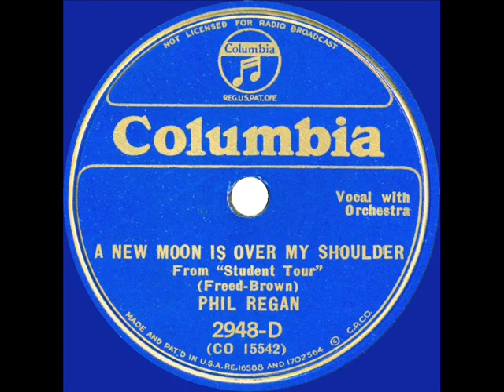1934 Phil Regan - A New Moon Is Over My Shoulder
Also recorded for Columbia by Johnny Green ), this was one of the Arthur Freed-Nacio Herb Brown songs performed by singer-actor Regan in the MGM film “Student Tour,” which starred Jimmy Durante.

Transferred from 78rpm Columbia 2948-D - A New Moon Is Over My Shoulder (Freed-Brown) by Phil Regan with studio orchestra, recorded in NYC August 7, 1934 .